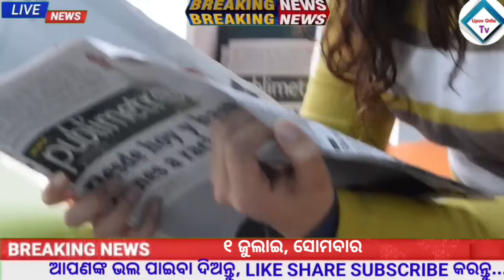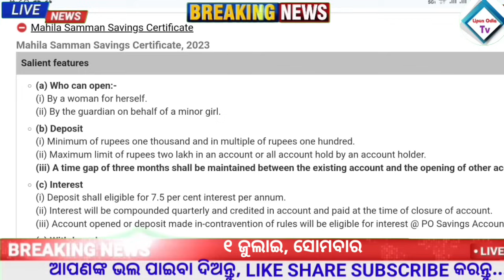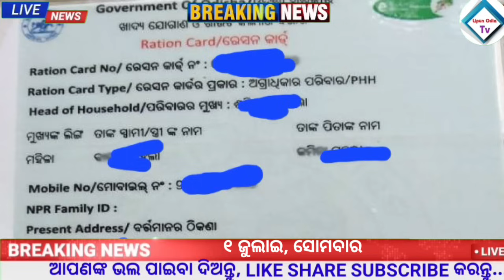Odisha News | 1 July 2024 | Today Morning news | Subhadra yojana apply date | Upstox app earn money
ODISHA NEWS
ODISHA TV